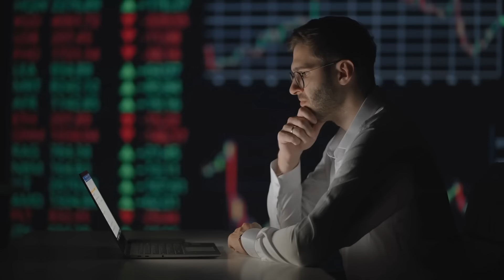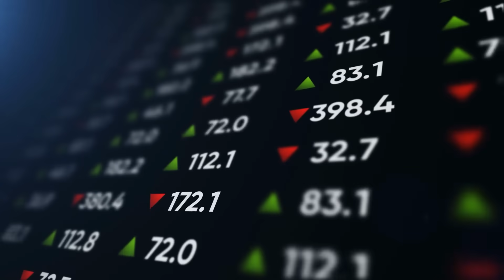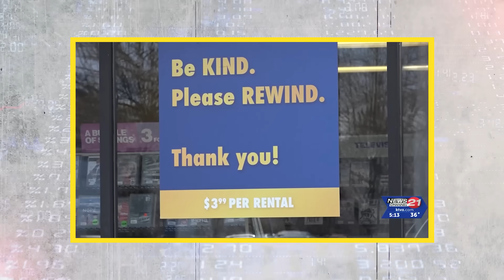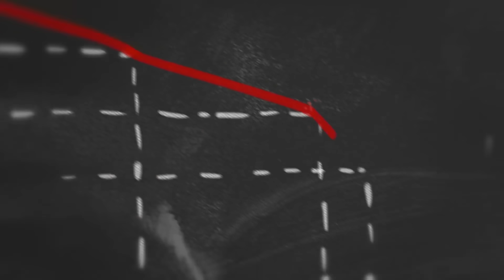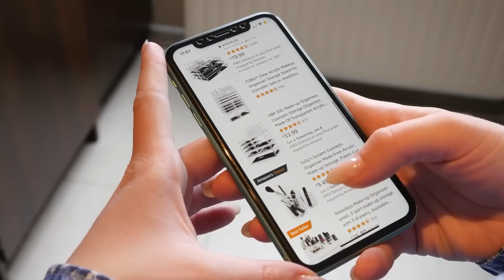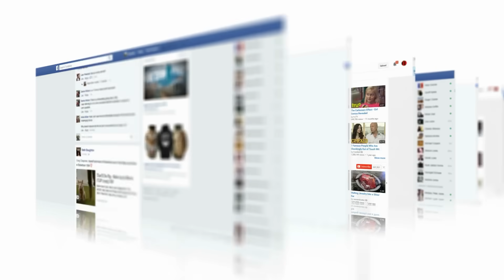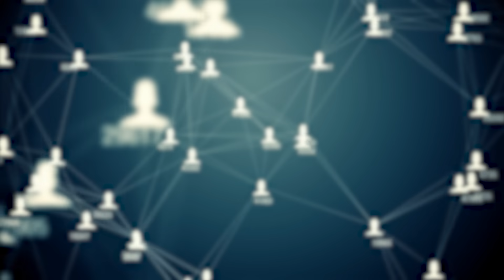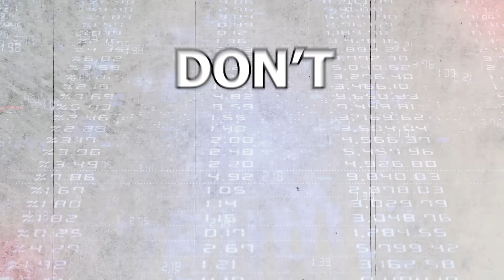6 Marketing Secrets of Successful Brands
Learn about 6 Strategies Big Brands employ for big success, that unsuccessful Brands overlook.  These are the Strategies that set winning Brands apart.